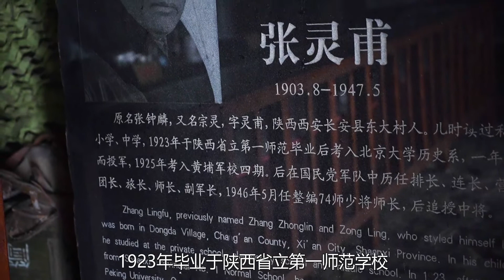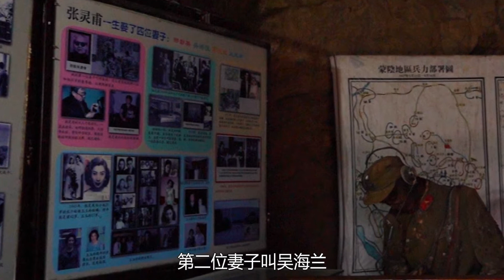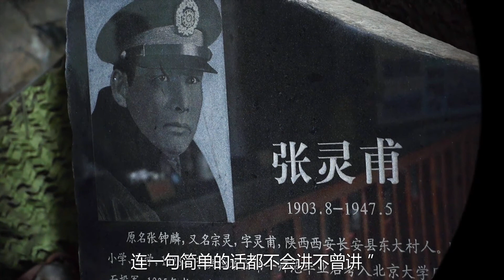探访孟良崮战役张灵甫指挥所，曾是太上老君的洞府，看看有什么